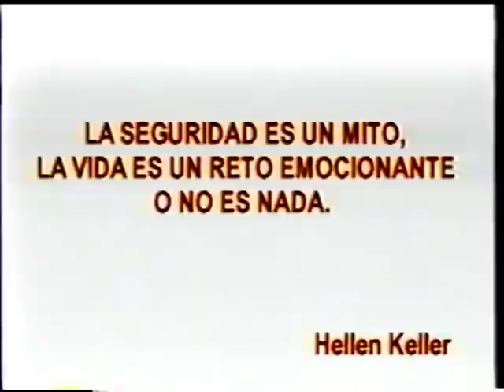DELTOMANOS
Video made by my father on the mid 90's about Hang Gliding in Guatemala.